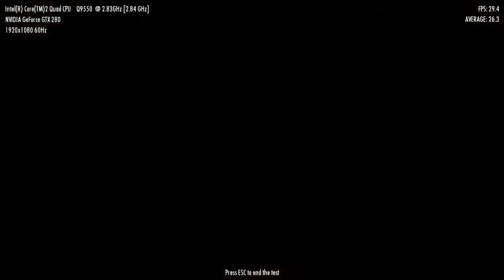Mafia II DEMO - Benchmark Video